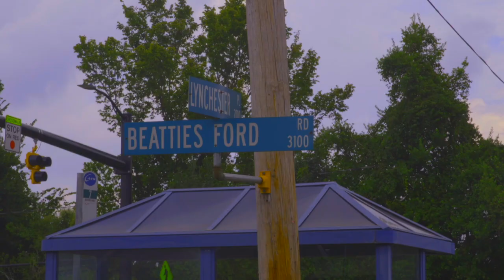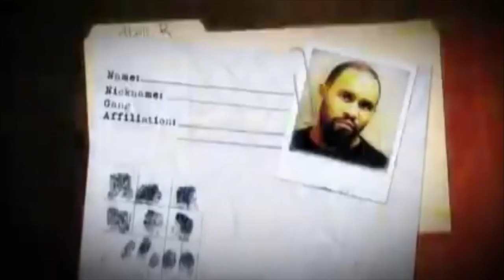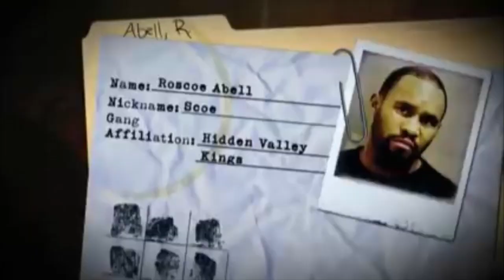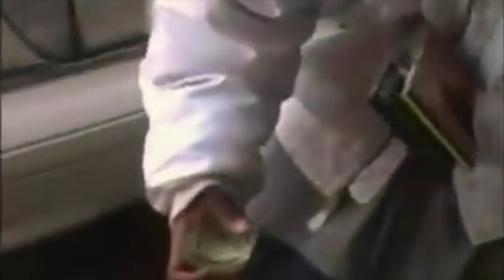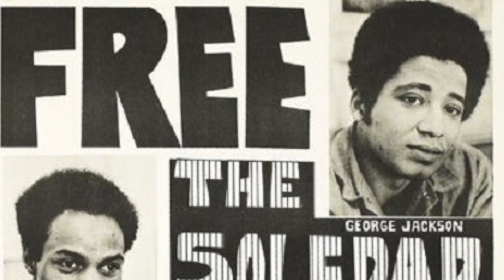CAROLINA CHRONICLES EP1: "Scoe" The interview Gangland couldn't get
Roscoe Abell pulls up and tells his side of the story.

Abell was the subject of an episode of the popular show “Gangland”. In the show “Scoe” is depicted as a the violent and ruthless leader of the Hidden Valley Kings.

Roscoe pulls up to chop it with Capo and the Carolina Chronicles team to tell y’all who he really is. He discusses the Gangland documentary, spirituality, his history as an activist and his mentor ship program for kids.